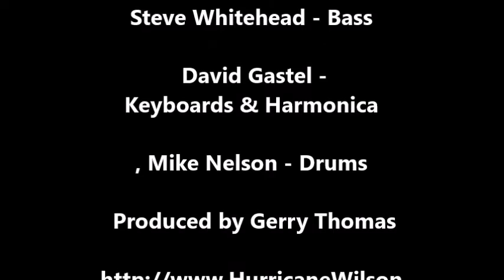DUST MY BROOM by Roger "Hurricane" Wilson & The G T Jams Band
DUST MY BROOM  Performed by Roger "Hurricane" Wilson &
The G T Jams Band - Live at Buckeye Lake, OH -  August, 2015
Featuring:  Roger Wilson - Guitar & Vocals,  Greg Shively - Guitar,
Steve Whitehead - Bass,  David Gastel - Keyboards & Harmonica,